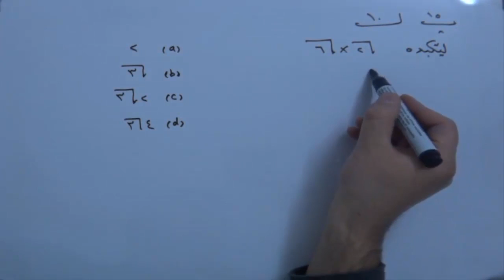بیرکاری پۆلی٩ پرسیاری 15 لاپه رە 10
بیرکاری پۆلی٩